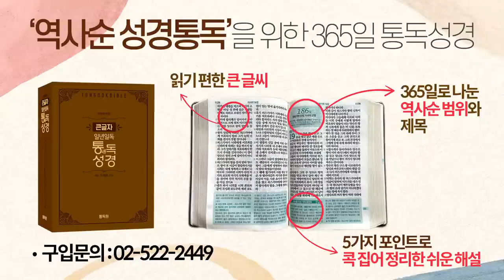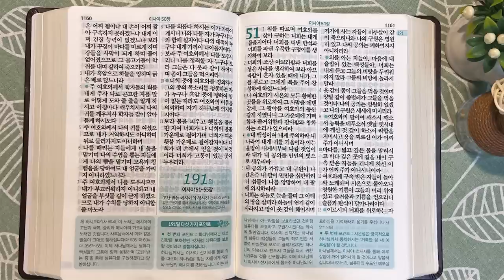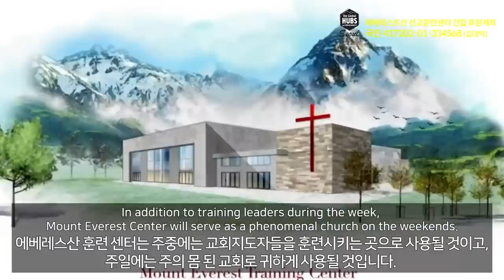5회독 19일 | 이사야 18~50장, 열왕기하 18:13~20장(통독성경 181~190일) | 성경을 열면 기적이 열립니다. | 통박사 조병호의 역사순 성경통독